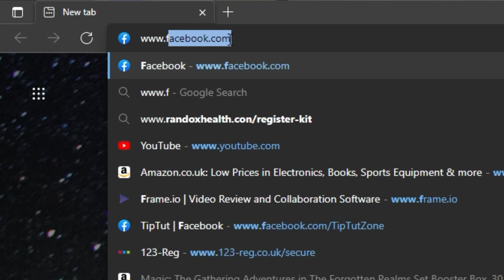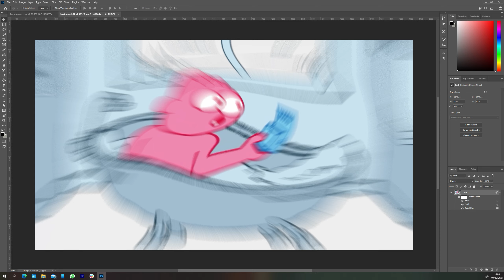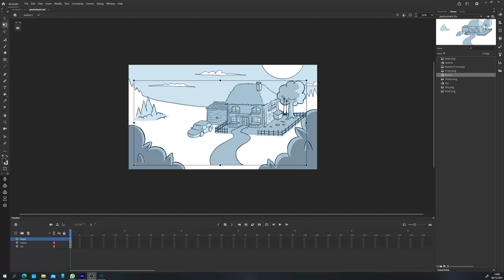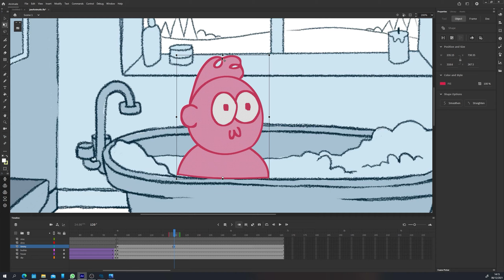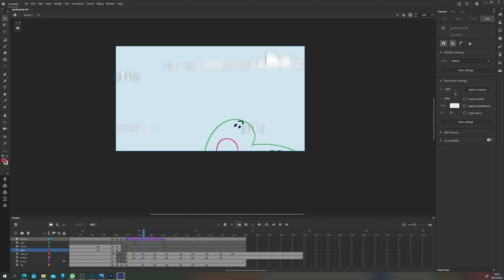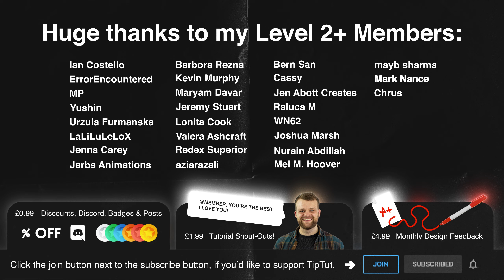How to Make an Animatic for Animation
animatedshort animation howto In this episode of this new series we'll be exploring the process of turning your storyboard into an animatic! Let's do it!

Great tech for Graphic Designers:

Graphics Tablets:
Graphics Tablet with Screen
Graphics Tablet with No Screen
Wacom Tablet That I use
Large Graphics Tablet Premium
Large Graphics Tablet Budget
My Tablet Stand

My Monitors:

My microphone:

My Chair: